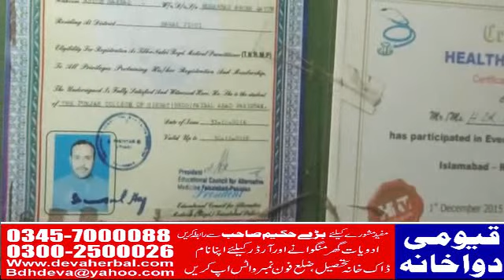Safarjal Cousre for shadi couples | Mardana Kamzori ka ilaj